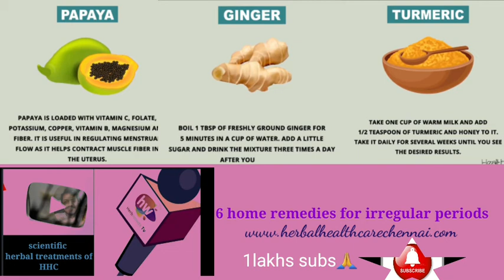shorts6 for periods